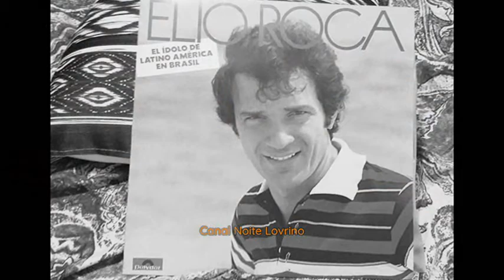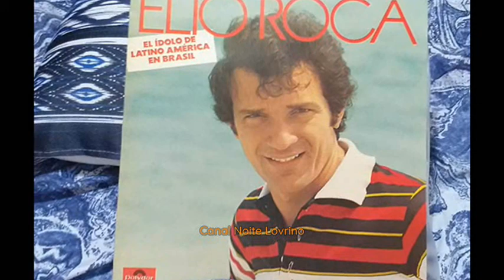Elio Roca - 05 - Para Que Não Me Esqueças (Para Que No Me Olvides)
Elio Roca  canta  "Para Que Não Me Esqueças"  (Para Que No Me Olvides)
Disco: Elio Roca - El Ídolo De Latino America En Brasil (1980)
Cantado En Portugués Brasileño